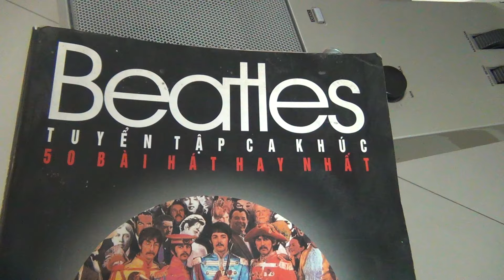Michelle- The Beatles